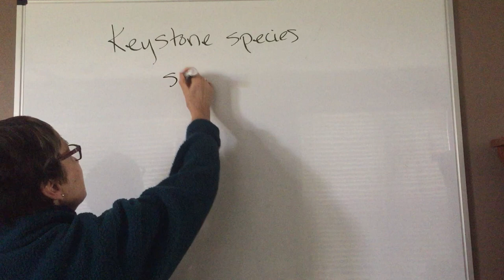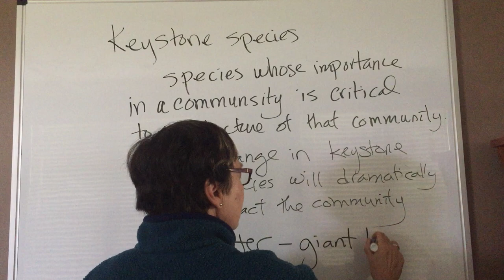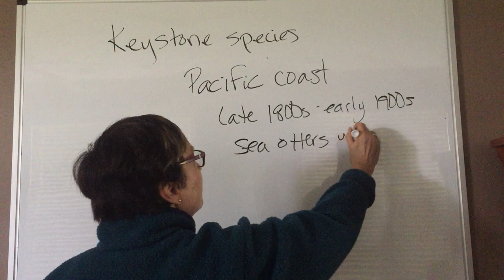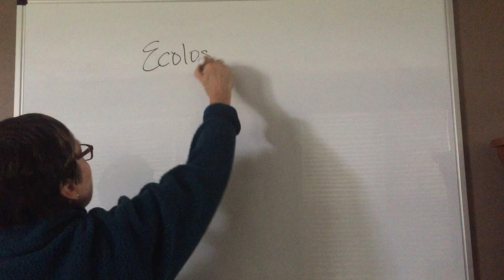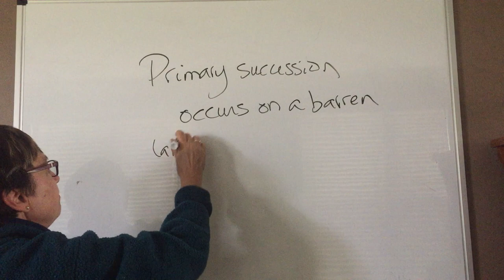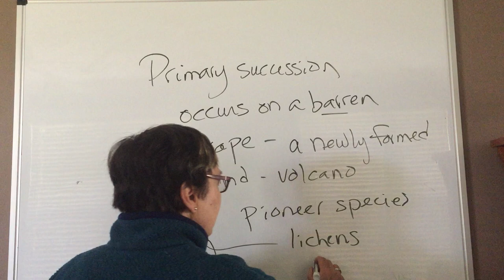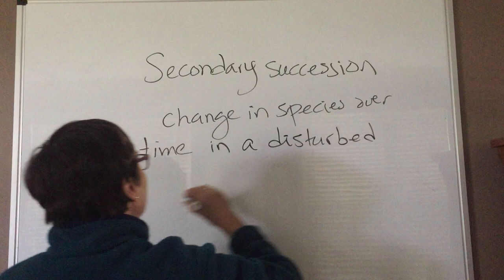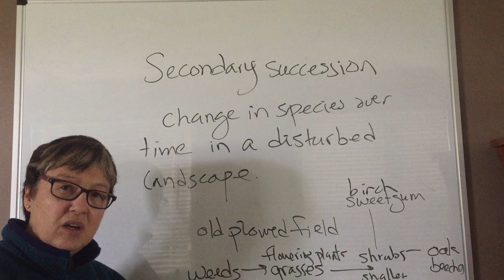Dr. Martin's supplemental lecture on succession